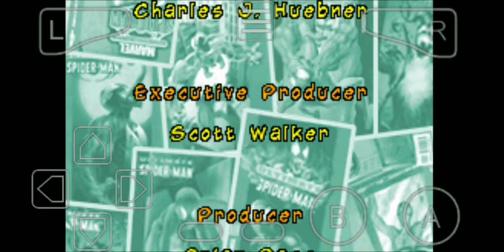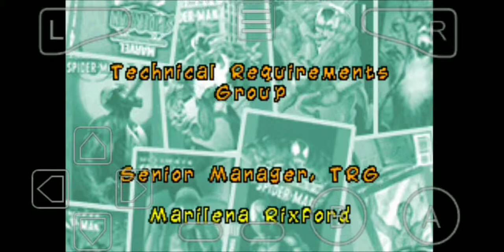[GBA] All Ultimate Spider-Man bosses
I figured there should be skits in my walkthroughs, I'm also thinking of doing 2 livestreams for two games:
1. Ultimate Spider-Man on the GBA
2. Spider-Man 3 on the GBA
But that will be saved for another time! It's very disappointing that this version lacked the amount of bosses compared with the others. It also sucks that there is a good ending and a bad ending. That never happened on the other versions. So why the GBA one? If they wanted to expand the gameplay more, then they should've add more bosses, more levels for the game and follow the story like all the other versions did.  In other words: it sucks, but not as much as the TV show! Oh boy! Don't get me started with that slap in the face! Anyways, I hope you enjoyed this construction montage! ;D
Intro by Chi Chi Does Stuff